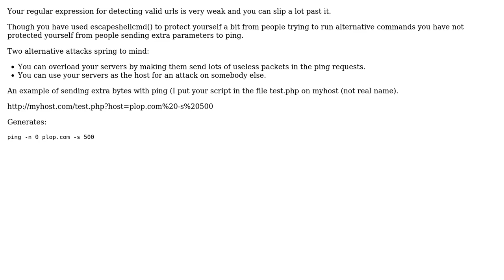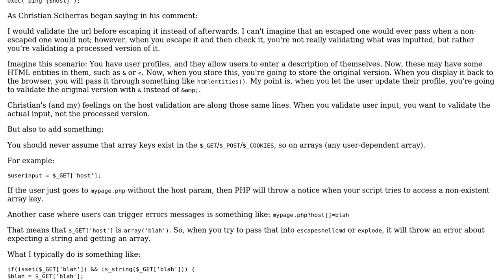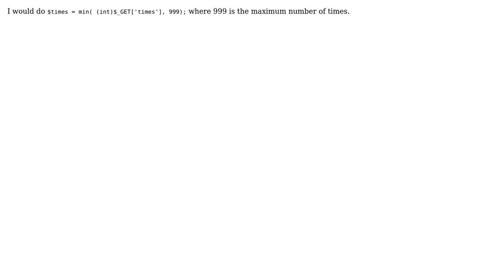Code Review: Pinging the user requested host - is this code insecure? (3 Solutions!!)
Code Review: Pinging the user requested host - is this code insecure?

With thanks & praise to God, and with thanks to the many people who have made this project possible! | Content (except music & images) licensed under CC BY-SA | Music | Images & others | With thanks to user palacsint user Martin York user elibyy user Corbin user Christian and the Stack Exchange Network Trademarks are property of their respective owners. You are responsible for your own actions.